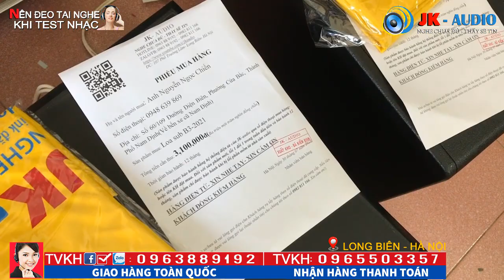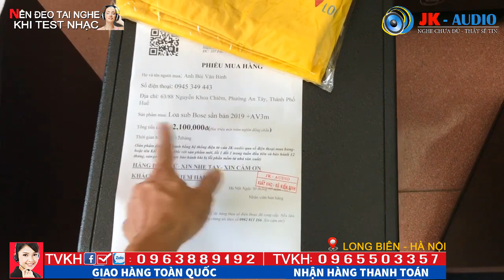Loa sub b3 2021 về với anh Chiến-Nam Định:JK Audio 0963 88 9192 - 0965 503 357